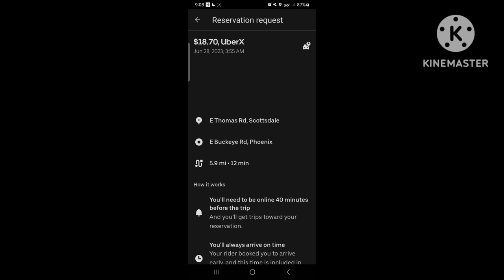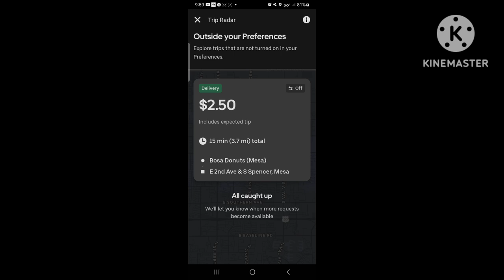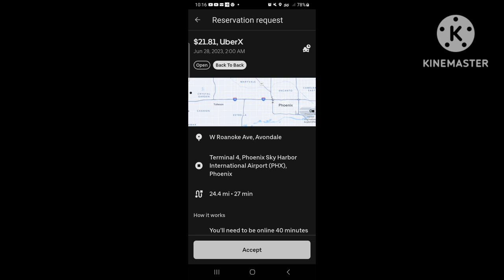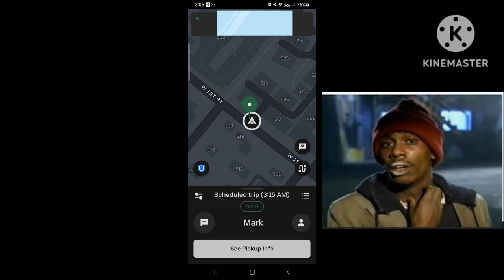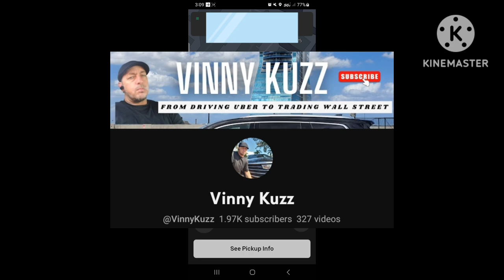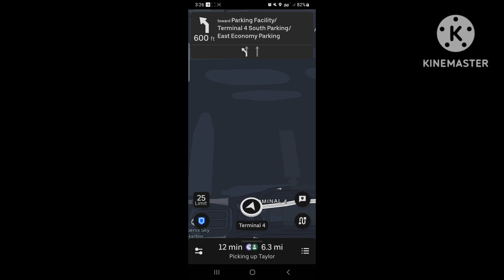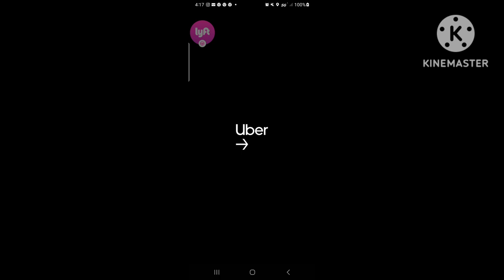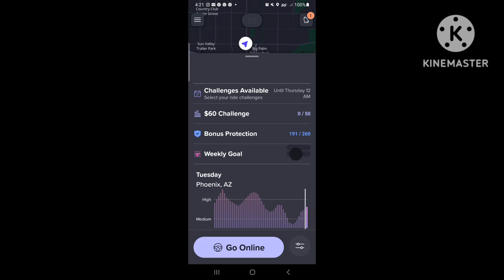🐌 SLOWEST Lyft Uber 🚘 Tuesday of my LIFE!! 🤣😅😆 1hr of Scheduled Drive Time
WOW! Never had a Tuesday so slow. The crawl is fully underway, so BE READY TO GRIND! They are testing our will power.